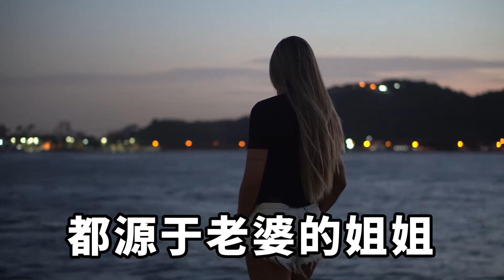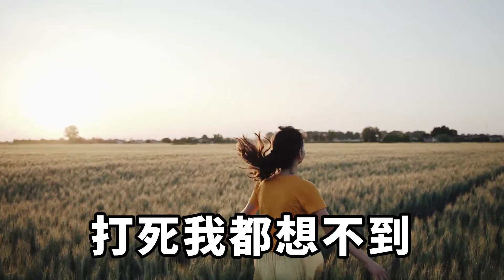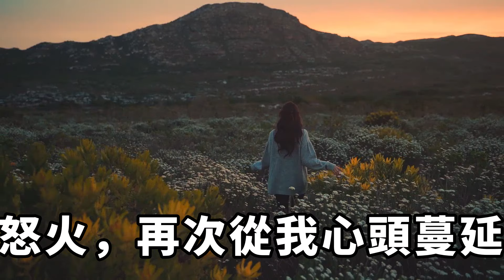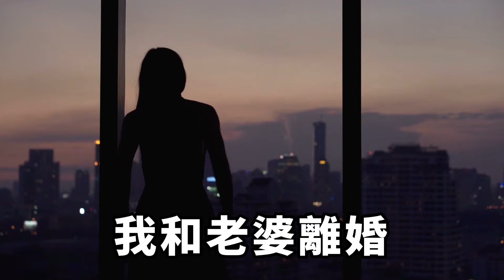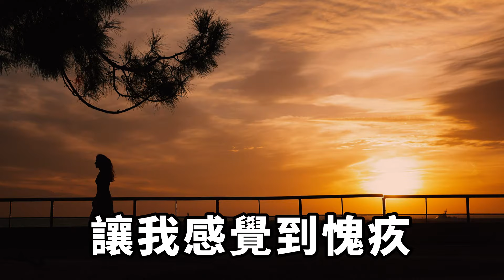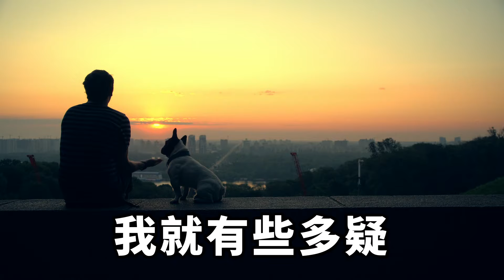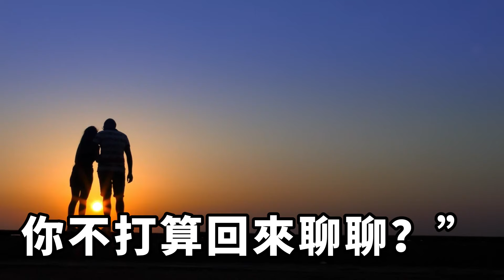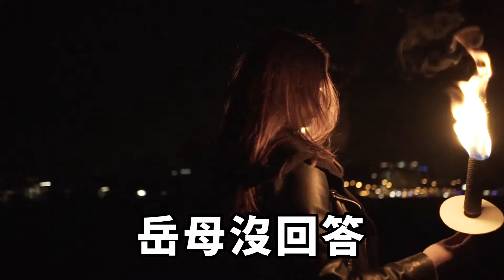我中獎千萬本以為走上巔峰，迎接我的卻是家破人亡，而這一切都源於老婆的姐姐，得知真相的我一個動作，老婆全家人當場傻了眼！【一濟說】落日溫情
我中獎千萬，迎接我的，卻並非走上人生巔峰，而是家破人亡！然而這一切，都源於老婆的姐姐！家庭